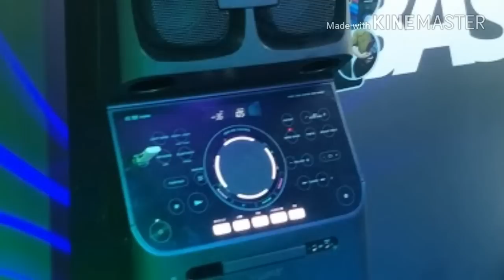Sony muteki MHC-V90DW review, sound test,(TOP 8 FEATURES IN HINDI)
My GEARS-

Frndz aaj hum aapke liye SONY ke brand new music system ka sound test leke aaye hai.Frndz aap is video ko dekh ne k leye aapne headphone ka use kare taki aapko sound ki quality ka pata chal sake.